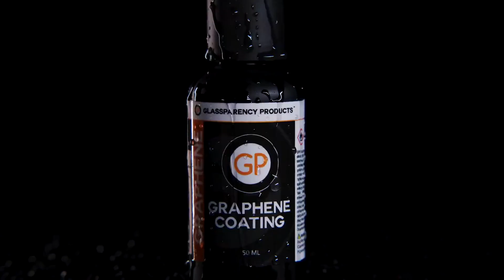Vnpetro | GlassParency | Detailing | Phủ Graphene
Bản quyền video thuộc về:
Công ty Cổ phần Đầu tư và Thương mại Hóa dầu Việt Nam (VNPETRO)
Trụ sở: Số 71 phố Mai Hắc Đế - phường Nguyễn Du - quận Hai Bà Trưng – Hà Nội
Văn phòng HCM: Số 18G8, đường DD4, Khu dân cư An Sương - phường Tân Hưng Thuận - quận 12 - Thành phố Hồ Chí Minh